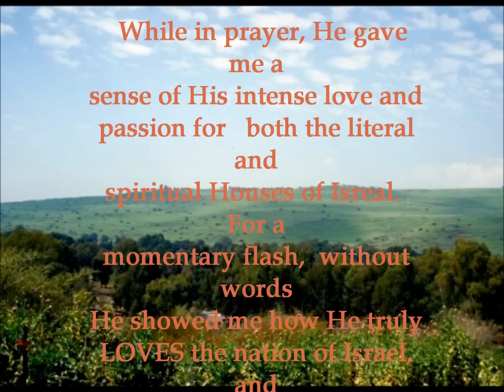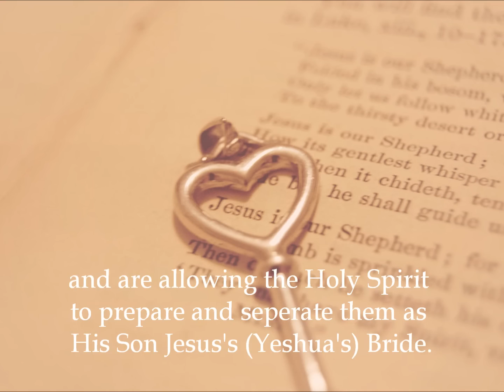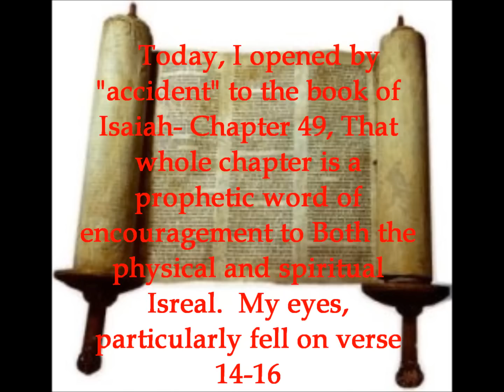You Are Engraved In the Palms of My Hands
A few months ago, I was thinking about God's love for us- and while contemplating Him, He actually shared something with me.   I was taken a-back, as I am not a very spiritual person- being someone who has afflicted our Lord many times in my past and having only recently responded somewhat to His call to return to Him.
God shows no partiality and has no favorites.  He shares what He will with Whom He sees fit at any given moment- and because I was contemplating it at a time noone else was, He shared this with me. He hears all of our thoughts.  I prayed about wether He would permit me to share this with others- but today I feel He has.

    While in prayer, He gave me a sense of His intense love and passion for   both the literal and spiritual House of Isreal.  For a momentary flash,  without words He showed me how He truly LOVES the nation of Israel, and longs for them to accept Jesus Christ, Our Messiah Whom He had sent for them and for us.  I FELT His love for them -and that love was very intense- MUCH more stronger than any love I could ever generate from my own soul.  If I were to feel the full extent of His love, I would have been consumed by His Love- and probably would have died of a heart attack which wouldnt have been a bad thing!

After He made me feel His love for the Physical Israel, He then shared with me a flash of His intense Love for His Spiritual House of Israel as well.   His Spiritual Israel are those people who have chosen Him above all else in this World and are allowing the Holy Spirit to prepare and seperate them as His Son Jesus's (Yeshua's) Bride.  The Bride of Christ is made up of all whom allow the Lord to  discipline and perfect them through the personal Wilderness and trials He permits in their daily lives.  They live on this Earth for Him alone. They are called  from every denomination, and they don't live for man's approval- just Christ's.

Today, I opened by "accident" to the book of Isaiah- Chapter 49, That whole chapter is a prophetic word of encouragement to Both the physical and spiritual Isreal.  My eyes, particularly fell on verse 14-16.  Our Heavenly Father says, "Zion said, "The Lord has forsaken me, my Lord has forgotten me."  "Can a woman forget her suckling child that she should have no compassion on the son of her womb?  Even these may forget, yet I will not forget you.  Behold, I have graven you on the palm of My hands;  your walls are continually before me."

Our Father's Son, Jesus Christ, was literally impaled in His feet- and Hands with very large crude nails.  He, the Lamb of God-- our Father's "Isaac" had His hands "graven" that way, and what He experienced, you can be sure His Father in Heaven experienced WITH Him.  At Golgatha, we were engraved in the palm of Jesus's hands.  On that Day that Jesus Christ, our King, returns we will see the scars in His hands-- scars revealing His intense Love for His Bride!

May we who are mere babes in Christ- who have yet to grow into His sons and daughters, allow the Holy Spirit to prepare us now, to be His seperated people with Him as our only Love-- and be made ready for our Groom who loves us with a love we cannot comprehend.